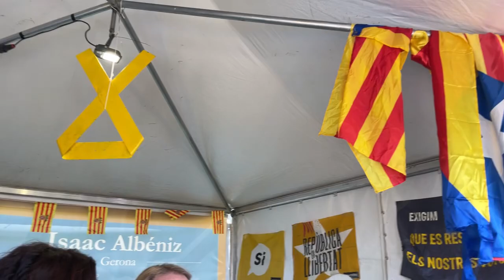Desde el Festival Viva Vox 22 con Negre, Garcia Isac y Eugenio Asador Guadalmina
¡COLABORA!
Titular: EDA TV Consulting S.L. Concepto: Estado de Alarma